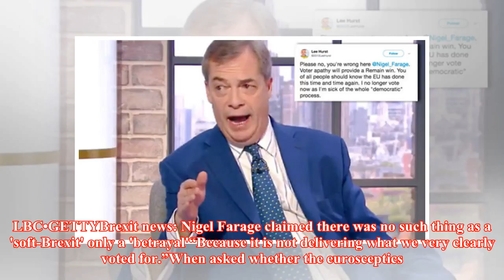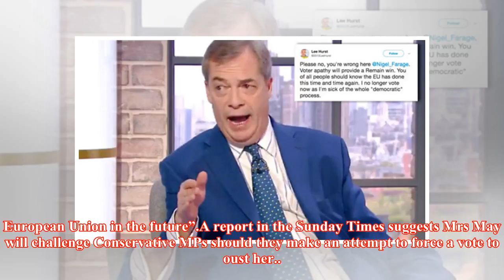'It's BETRAYAL Brexit' Nigel Farage makes BRILLAINT point on fears over a soft-Brexit